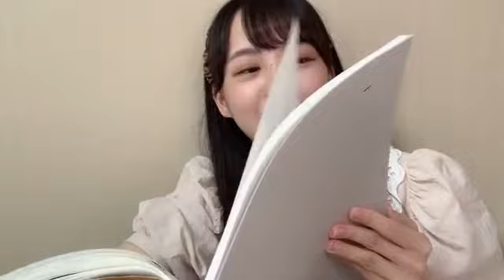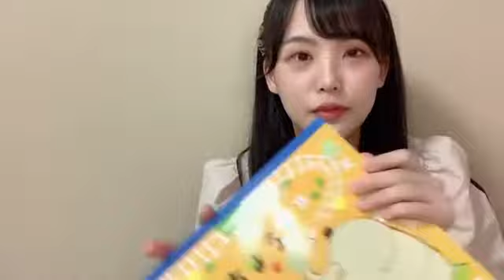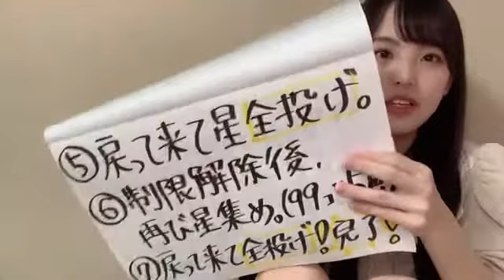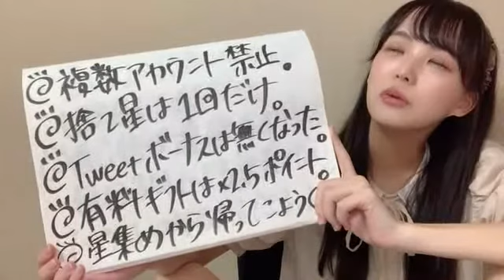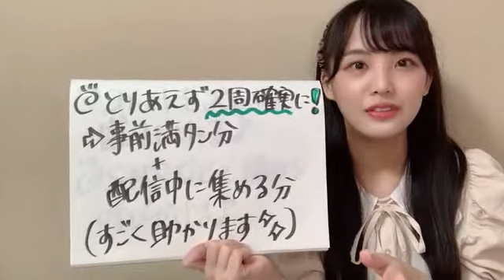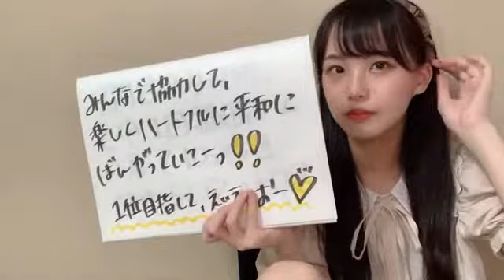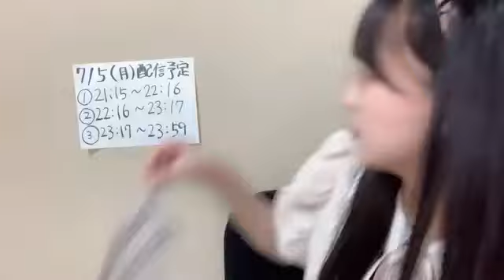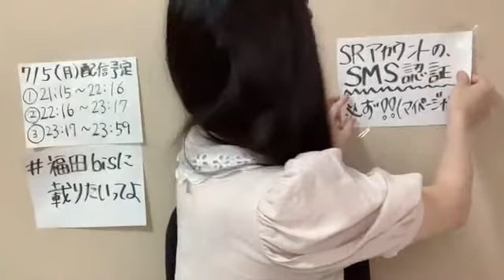2021年07月04日 21時33分33秒 福田 朱里（STU48）